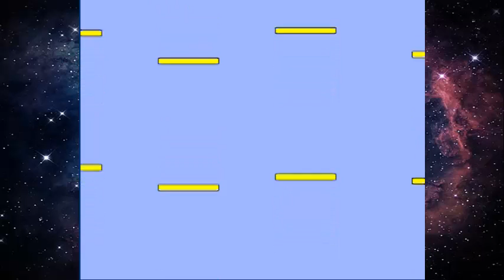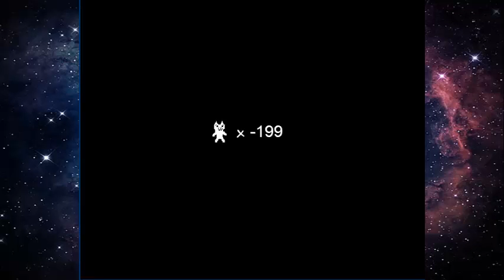Rage Games: Cat Mario Ep. 5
Like Dorks and Dragons on Facebook!